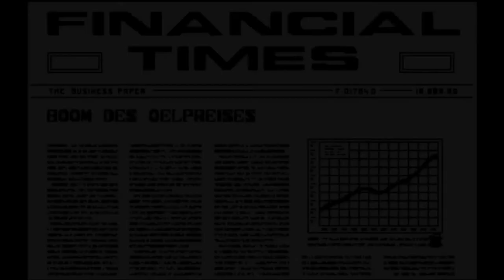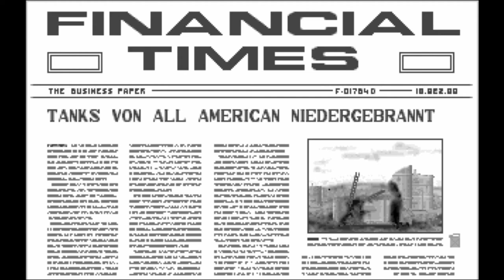Oil Imperium [re.play - #11 Das Abschlussgespräch [German/Deutsch]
Das Abschlussgespräch als krönender Höhepunkt des re.plays zum Spiel "Oil Imperium". Selmar und Alexander ziehen ihr Resümee.

Spiel: Oil Imperium
Publisher: Rainbow Arts GmbH
Entwickler: reLINE Software
Releasedatum: 1989
System: Amiga, Atari ST, C64, MS-DOS